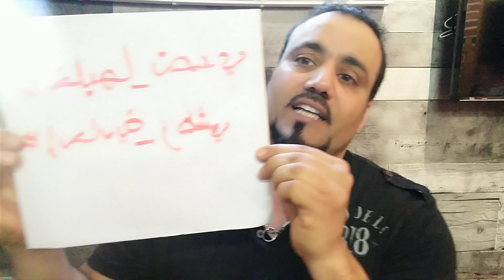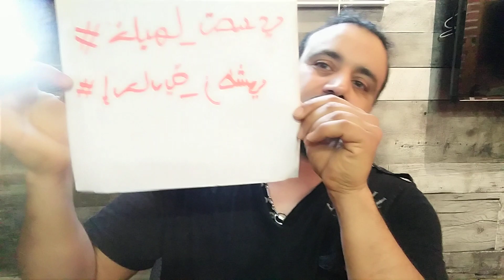يا بن شيخ بان برك راك موالف يا مشعوذ